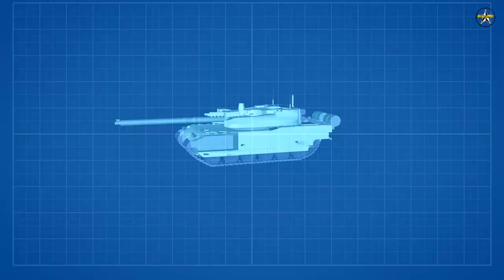French Leclerc tank is preparing for its biggest upgrade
French defense contractor Nexter has developed a new version of the Leclerc main battle tank In line with the roadmap for the sustainability and renovation of the French Army’s main combat vehicle.

For the first time, Nexter publicly unveiled the new version of the Leclerc tank at the Eurosatory 2022 defense exhibition in Paris.

As noted by the company, the renovation of the Leclerc, also known as the XLR program, represents a new stage for the tank, which is equipped with new functions and it is the biggest upgrade of the tank in over a decade.

The company announced in a press release that since its first entry into employment, the Leclerc XLR already has a level of functionality and performance that other main battle tanks of its generation are just beginning to implement through their respective modernization programs.

The Leclerc tank was integrated into the SCORPION joint battle group (JBG) via vetronics systems that are common to the various platforms (supplied by Thales). Thanks to the SCORPION information and communication system (SICS) and the new CONTACT radio, the Leclerc tank will be fully integrated into the collaborative combat environment.

Finally, the armament was also upgraded with the installation of a remotely operated turret armed with a 7.62 mm caliber.